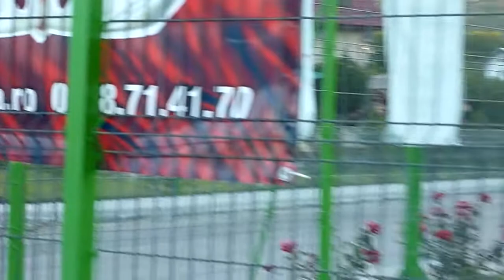sarata monteoru 06062010 p5.MTS